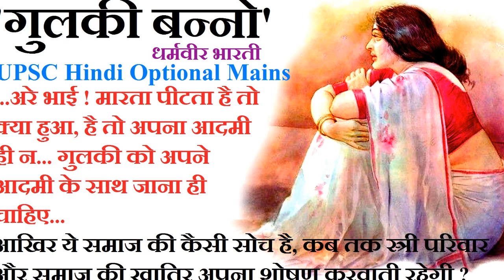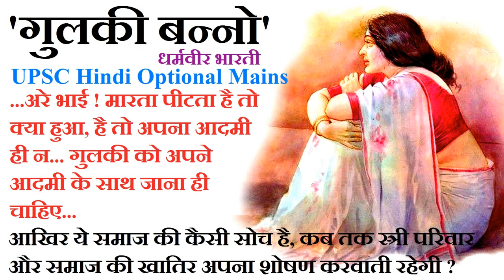गुलकी बन्नो ॥ धर्मवीर भारती कहानी ॥ Gulki Banno ॥ Dharamveer Bharti Story ॥ The Golden Stories ॥UPSC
गुलकी बन्नो ॥ धर्मवीर भारती कहानी ॥ Gulki Banno ॥ Dharamveer Bharti Story ॥ The Golden Stories॥ UPSC Hindi Optional Mains
Writer - धर्मवीर भारती ॥ Dharamveer Bharti

Dr. Dharamvir Bharati - डॉ. धर्मवीर भारती
धर्मवीर भारती (२५ दिसंबर, १९२६- ४ सितंबर, १९९७) आधुनिक हिन्दी साहित्य के प्रमुख लेखक, कवि, नाटककार और सामाजिक विचारक थे। उनका जन्म इलाहाबाद के अतर सुइया मुहल्ले में हुआ। उनके पिता का नाम श्री चिरंजीव लाल वर्मा और माँ का श्रीमती चंदादेवी था। उन्होंने अध्यापन और पत्रकारिता क्षेत्र में कार्य किया । उनकी प्रमुख कृतियां हैं: काव्य रचनाएं : ठंडा लोहा, सात गीत-वर्ष, कनुप्रिया, सपना अभी भी, आद्यन्त, मेरी वाणी गैरिक वसना, कुछ लम्बी कविताएँ; कहानी संग्रह : मुर्दों का गाँव, स्वर्ग और पृथ्वी, चाँद और टूटे हुए लोग, बंद गली का आखिरी मकान, साँस की कलम से (समस्त कहानियाँ एक साथ) ; उपन्यास: गुनाहों का देवता, सूरज का सातवां घोड़ा, ग्यारह सपनों का देश, प्रारंभ व समापन; निबंध : ठेले पर हिमालय, पश्यंती; पद्य नाटक : अंधा युग; आलोचना : प्रगतिवाद : एक समीक्षा, मानव मूल्य और साहित्य।